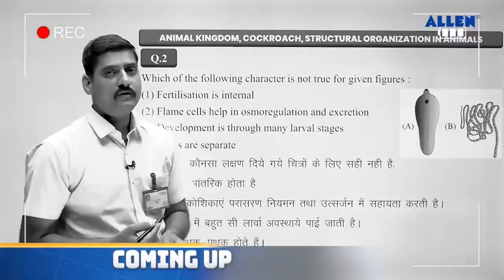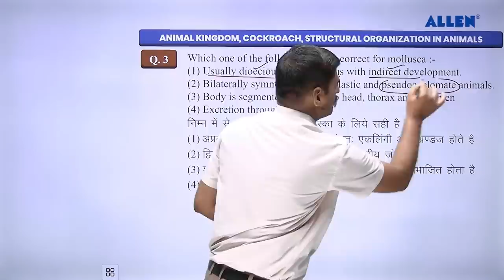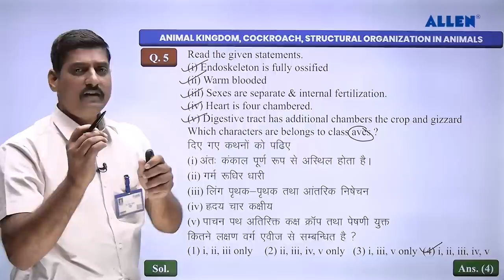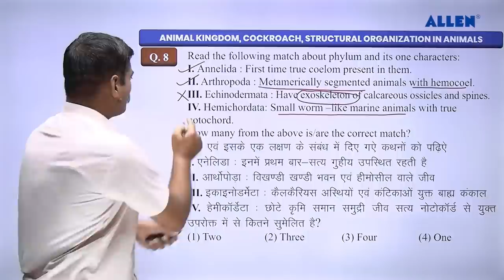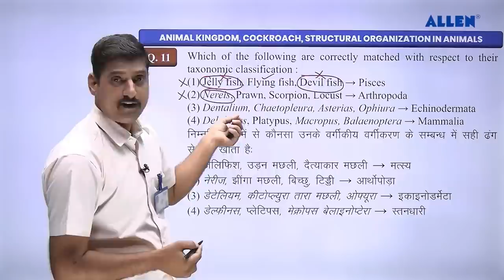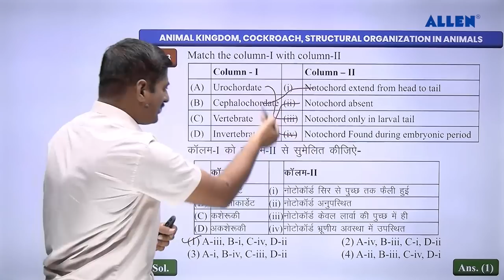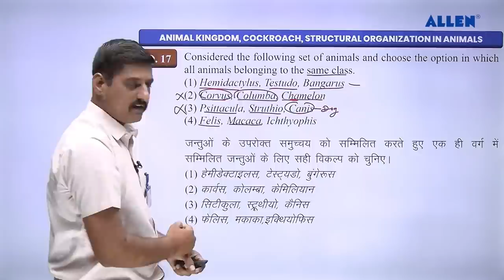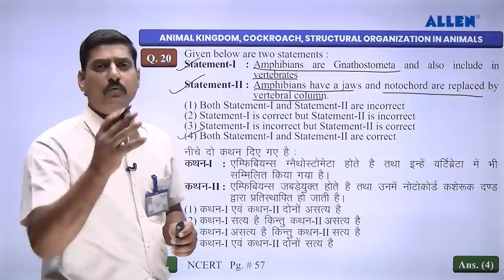NEET UG 2023 🎯 | Score 360/360 | Biology Top 20 | Important Topic for Upcoming Exam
In this T20 NEET Revision video, you'll identify important questions asked from Biology topic "ANIMAL KINGDOM,COCKROACH, STRUCTURAL ORGANISATION IN ANIMALS" in order to attempt a perfect 360 score.